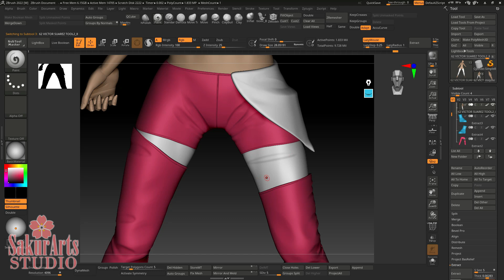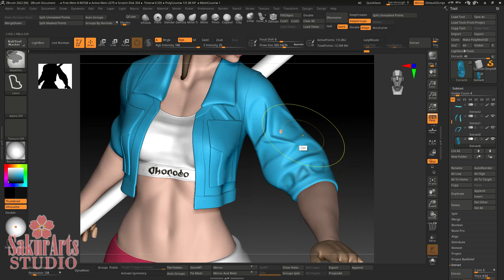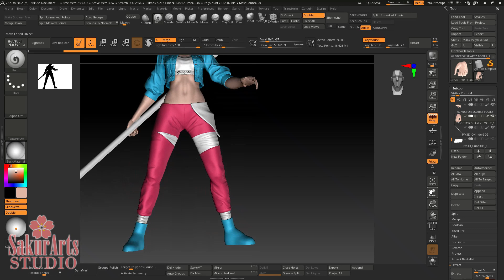3D SCULPTING FINAL FANTASY XIV CHARACTER ON ZBRUSH - MIQOTE PART 1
Hello guys! Welcome to this new project! I am 3d modelling a Final Fantasy XIV character on Zbrush for 3D print.
this is the first part of the 3D design of a Miqote female!